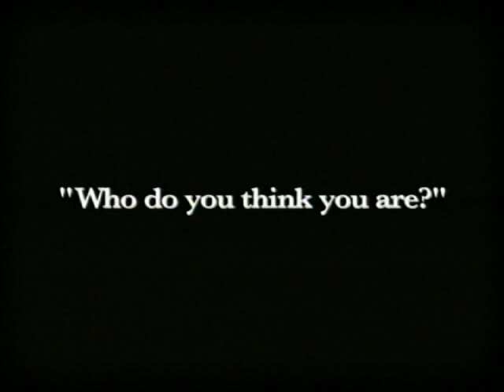Deadly Marks-YouTube sharing.mov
DEADLY MARKS. A silent Film directed by Malcolm McLean.